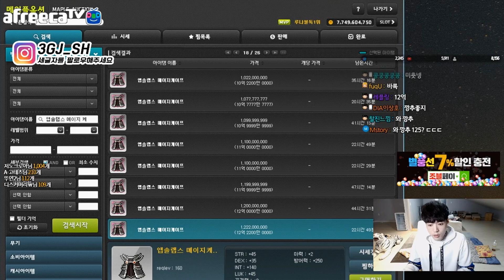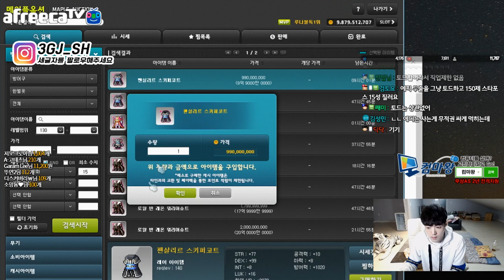전서버급 법사상의, 125추옵 망토 작업 하이라이트 ㅋㅋㅋㅋㅋㅋㅋ ★maplestory★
1. 분쟁유발, 비교, 특정인 비하 등등.. 댓글 차단합니다.
2. 욕설이나 싸움글 댓글 삭제합니다. 싸우지마세요.